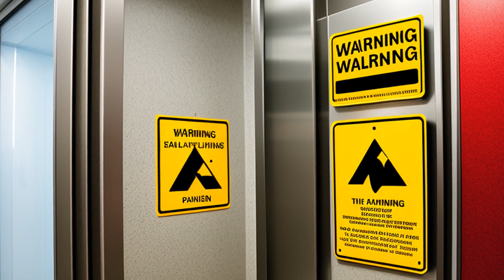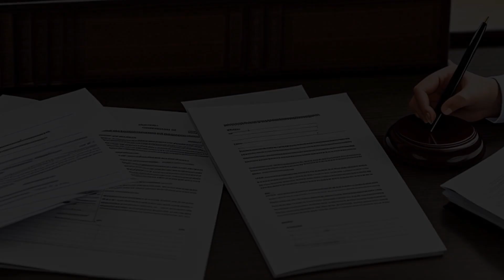Broussard v. State ex rel. Office of State Buildings (2013) Overview | LSData Case Brief Video Summa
A UPS delivery driver was injured when he used a misaligned elevator in a tower owned by the State of Louisiana. The State had received several complaints about the elevators but did not fix them until almost five months after the accident. The driver sued the State for damages, arguing that the misaligned elevator posed an unreasonable risk of harm, and the State was responsible under Louisiana Civil Code article 2317. The court had to determine whether the State was liable and if the defect in the elevators was unreasonably dangerous.

Broussard v. State ex rel. Office of State Buildings (2013)
Louisiana Supreme Court
113 So. 3d 175